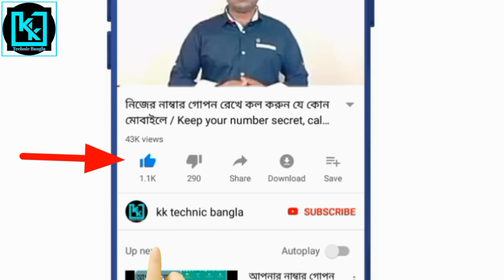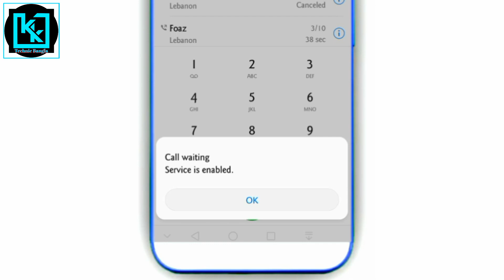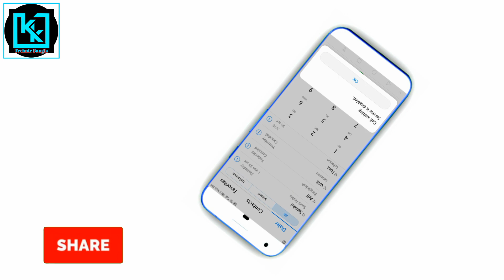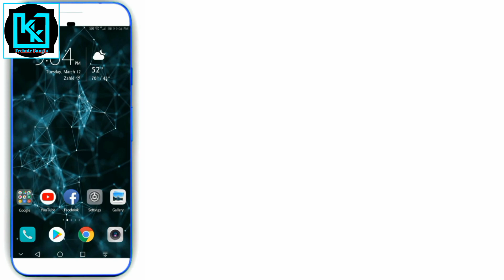সব ফোনের জন্য সবচেয়ে গুরুত্বপূর্ণ গোপন কোড/ most important secret code for all phones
সব ফোনের জন্য সবচেয়ে গুরুত্বপূর্ণ গোপন এই কোডটি জেনে নিন / most important secret code for all phones.

About=Friends kk Technic Bangla is a technical channel. This channel is uploaded to tips and tricks videos. about android phones, computers and internet.

📲📱এন্ড্রোয়েড ফোনে ইন্টারনেট স্পীড বাড়াতে নিচের লিংকে ক্লিক করে ভিডিও গুলো দেখুন।